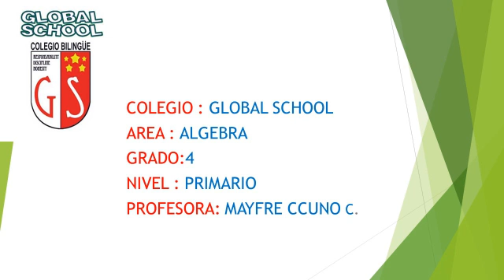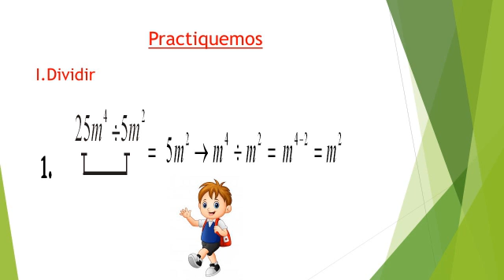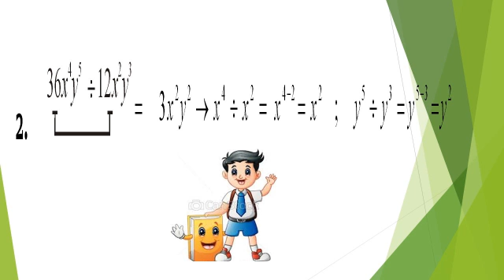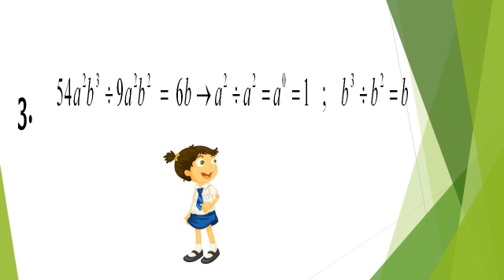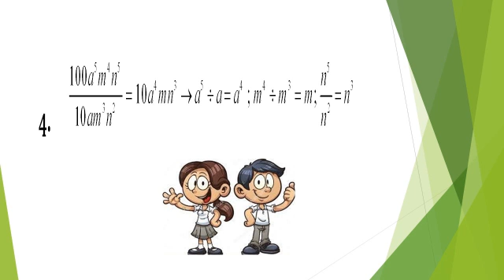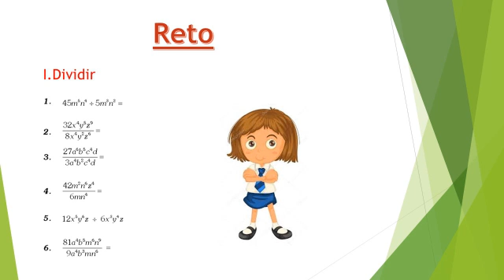20 08 2020 4to Grado A3